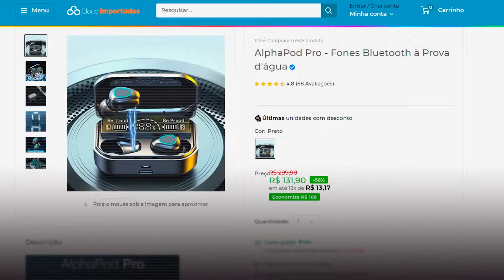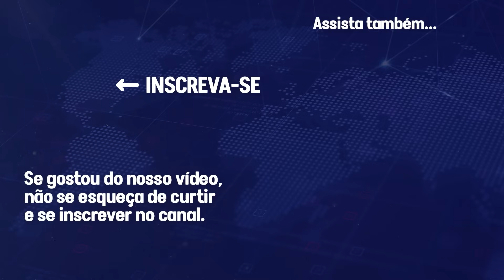James Webb detectou uma energia tão antiga na borda do universo que ninguém consegue explicar